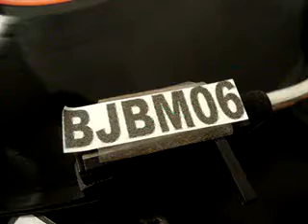ML 24036791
Video Migrado